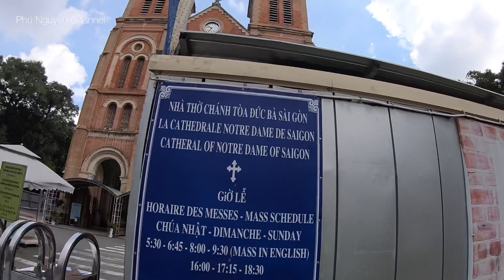Nhà thờ Đức Bà - Nhà thờ chính tòa Đức Bà Sài Gòn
Nhà thờ chính tòa Đức Bà Sài Gòn (tên chính thức: Vương cung thánh đường chính tòa Đức Mẹ Vô nhiễm Nguyên tội, tiếng Anh: Immaculate Conception Cathedral Basilica, tiếng Pháp: Cathédrale Notre-Dame de Saïgon, gọi tắt là Nhà thờ Đức Bà) là nhà thờ chính tòa của Tổng giáo phận Thành phố Hồ Chí Minh, một trong những công trình kiến trúc độc đáo của Sài Gòn, điểm đến của du khách trong và ngoài nước, nét đặc trưng của du lịch Việt Nam. Tên gọi ban đầu của nhà thờ là Nhà thờ Sài Gòn (tiếng Pháp: l'eglise de Saïgon), tên gọi Nhà thờ Đức Bà bắt đầu được sử dụng từ năm 1959.

Vật liệu xây dựng nhà thời Đức Bà Sài gòn
Trong quá trình xây dựng, toàn bộ vật liệu xây dựng từ xi măng, sắt thép đến ốc vít đều mang từ Pháp sang. bên ngoài của công trình xây bằng loại gạch đặt làm tại Marseille để trần, không tô trát, không bám bụi rêu, đến nay vẫn còn màu sắc hồng tươi. Một số ngói vỡ trong nhà thờ có in hàng chữ Guichard Carvin, Marseille St André France (có lẽ là nơi sản xuất loại ngói này), mảnh ngói khác lại có hàng chữ Wang-Tai Saigon, có thể đây là mảnh ngói được sản xuất sau tại Sài Gòn dùng để thay thế những mảnh ngói vỡ trong thời gian Chiến tranh thế giới thứ hai do những cuộc không kích của quân Đồng Minh. Toàn bộ thánh đường có 56 ô cửa kính màu do hãng Lorin của tỉnh Chartres (Pháp) sản xuất.

Thiết kế
Móng của thánh đường được thiết kế đặc biệt, chịu được tải trọng gấp 10 lần toàn bộ kiến trúc ngôi nhà thờ nằm bên trên. Và một điều rất đặc biệt là nhà thờ không có vòng rào hoặc bờ tường bao quanh như các nhà thờ quanh vùng Sài Gòn - Gia Định lúc ấy và bây giờ.

Nội thất nhà thờ
Nội thất thánh đường được thiết kế thành một lòng chính, hai lòng phụ tiếp đến là hai dãy nhà nguyện. Toàn bộ chiều dài thánh đường là 93m. Chiều ngang nơi rộng nhất là 35 m. Chiều cao của vòm mái thánh đường là 21 m. Sức chứa của thánh đường có thể đạt tới 1.200 người.

Nội thất thánh đường có hai hàng cột chính hình chữ nhật, mỗi bên sáu chiếc tượng trưng cho 12 vị thánh tông đồ. Bàn thờ nơi Cung Thánh làm bằng đá cẩm thạch nguyên khối có hình sáu vị thiên thần khắc thẳng vào khối đá đỡ lấy mặt bàn thờ, bệ chia làm ba ô, mỗi ô là một tác phẩm điêu khắc diễn tả thánh tích. Ngay sau hàng cột chính là một hành lang và kế đó là nhiều nhà nguyện nhỏ với những bàn thờ về các thánh (hơn 20 bàn thờ) cùng các bệ thờ 14 chặng Đàng Thánh Giá làm bằng đá trắng khá tinh xảo.

Tháp chuông Nhà Thờ Đức Bà - Sài gòn
Ban đầu, hai tháp chuông cao 36,6 m, không có mái và chỉ có độc một chiếc cầu thang hẹp chừng 40 cm bề ngang. Nội thất gác chuông rất tối và sàn được lót sơ sài bằng những miếng gỗ nhỏ cách khoảng, nhìn xuống thấy sâu hút. Vào năm 1895, thánh đường xây thêm hai mái chóp để che gác chuông cao 21 m, theo thiết kế của kiến trúc sư Gardes, tổng cộng tháp chuông cao 57 m. Có tất cả sáu chuông gồm sáu âm, treo trên hai tháp chuông. Bộ chuông này được chế tạo tại Pháp và mang qua Sài Gòn năm 1879. Từ ngoài nhìn vào, trên tháp bên phải treo 4 quả chuông (sol, đô, rê, mi); tháp bên trái treo 2 chuông (la, si). Trên mặt mỗi quả chuông đều có các họa tiết rất tinh xảo. Tổng trọng lượng bộ chuông là 27.055 kg tức khoảng 27 tấn, nếu tính luôn hệ thống đối trọng (1.840 kg) được gắn trên mỗi quả chuông thì tổng trọng lượng của bộ chuông sẽ là 28.895 kg.

Những lần trùng tu Nhà Thờ Đức Bà - Sài gòn

Từ khi xây dựng tới nay, nhà thờ này đã trải qua ba cuộc trùng tu. Lần trung tu đầu tiên là việc xây dựng thêm mái nhọn cho tháp chuông nhà thờ vào năm 1895. Lần thứ hai vào năm 1903, mặt tiền nhà thờ được tôn tạo, xây thêm vườn hoa và tượng đài Bá Đa Lộc. Lần thứ ba là lần dựng tượng Đức Bà Hòa Bình vào năm 1959.

Đến năm 2015, Tòa Tổng giáo mục Thành phố Hồ Chí Minh đã quyết định thực hiện cuộc đại tu Nhà thờ chính tòa Đức Bà Sài Gòn, khởi công chính thức ngày 29 tháng 6 năm 2017 (dịp Lễ kính Thánh Phêrô và Phaolô Tông đồ), và kéo dài trong ba năm, dự kiến đến cuối năm 2019 hoặc giữa năm 2020 sẽ hoàn thành, với kinh phí được ước tính 200 tỉ đồng (thời điểm tháng 4 năm 2018).

Nhân dịp Giáng sinh 2018, linh mục Hồ Văn Xuân, Tổng đại diện Tổng giáo phận Thành phố Hồ Chí Minh đề nghị Chủ tịch Uỷ ban Nhân dân Thành phố Nguyễn Thành Phong. Ông Phong đồng tình và hướng dẫn Tòa tổng giám mục liên hệ Sở Xây dựng để giải trình và bổ sung thời gian trùng tu công trình theo quy định.  (Nguồn: wikipedia)

Mọi người hãy ủng hộ kênh của youtube của mình nhé .
© Bản quyền thuộc về Phú Nguyễn Channel